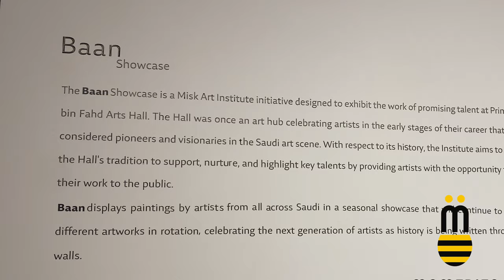Art Exhibition / Prince Faisal bin Fahd Fine Arts Hall / Art Centre Riyadh